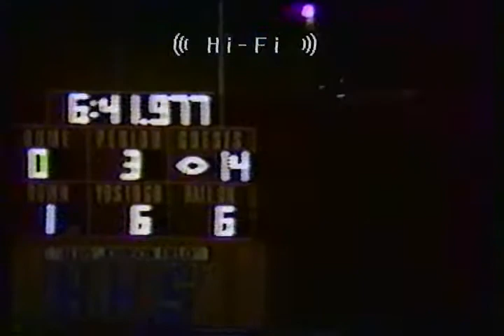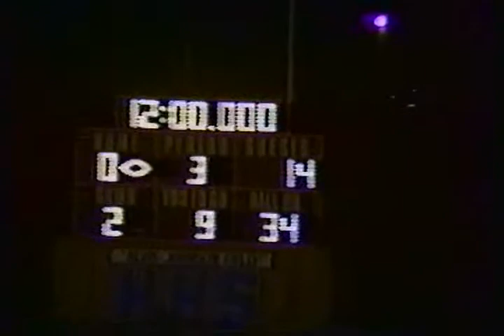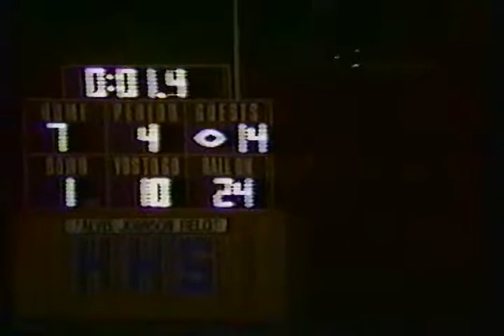1999 Harrodsburg vs Danville